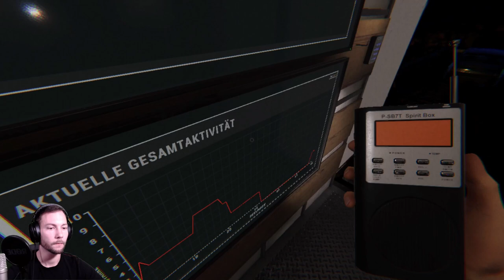Im Zeltlager mit Jazze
Auf dem Zeltplatz ist der Teufel los. Und in dem steckt der Wurm!
Die Sanitäreinrichtungen wurden scheinbar zu einem Schauplatz eines schaurigen Verbrechens. Zudem spurlos verschwundene Geisterjäger!
Dem ganzen gehen wir auf dem Grund!

Beschreibung von Phasmophobia

Phasmophobia ist ein Psycho-Horror Spiel in dem du alleine oder mit bis zu vier Spieler in die Rolle eines Geisterermittlers schlüpfst.
Mit Hilfe eurer Ausrüstung müsst ihr sowohl den Ort des Geistes als auch seine Geisterart bestimmen. Doch je länger ihr für die Ermittlung braucht, umso häufiger werden auch die Ereignisse die dort stattfinden.
Und der Geist auch immer aggressiver!